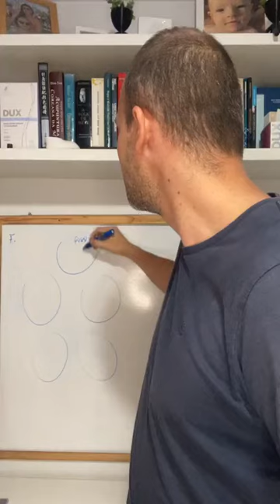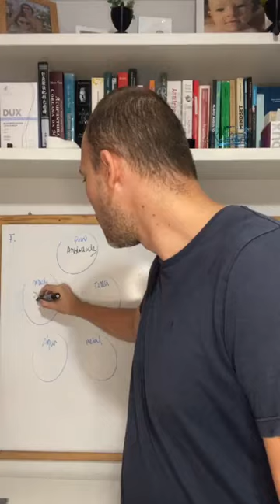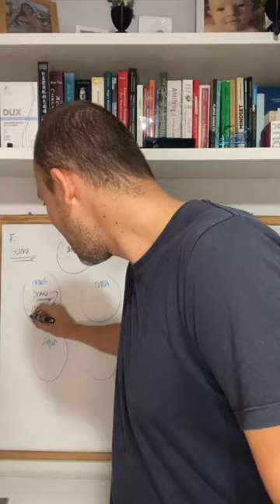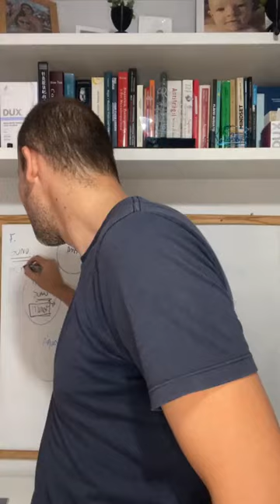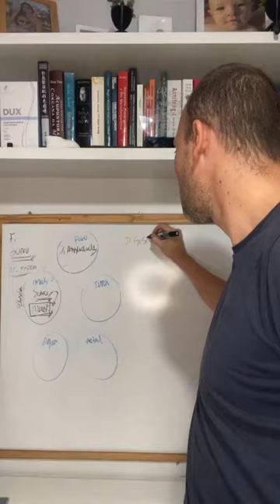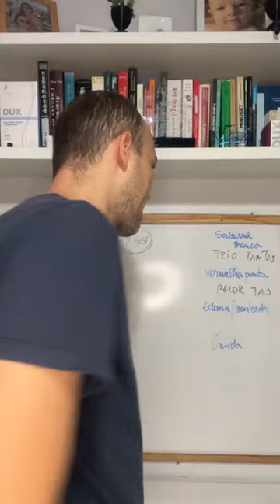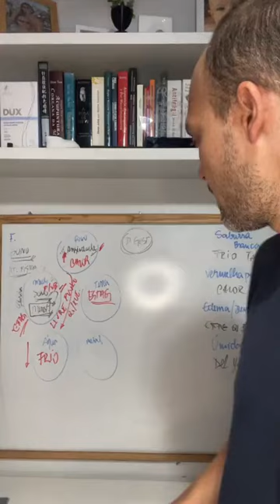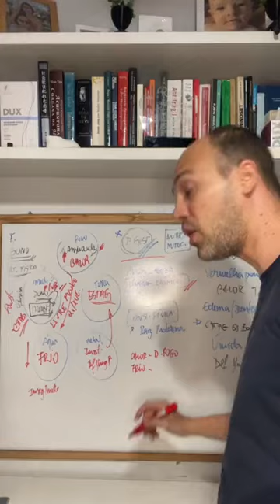Café com Acupuntura - Caso clínico - Sono não reparador e Ansiedade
Discussão de caso clínico sobre Sono não reparador e Ansiedade

Quer aprender mais? Cadastre na lista de espera do curso de Acupuntura na Inteligência Emocional!